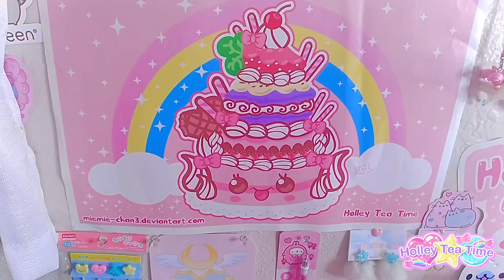KAWAII STUDIO VLOG 💖 MY CUTE PINK CRAFTING DESK ✨ KAWAII ROOM TOUR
A video of my current crafting desk / studio room tour. I love the color pink and everything in my life is pretty much cute, magical, colorful with rainbows or kawaii aesthetic in general. My walls have cute art that I drew a few years ago with a combination of a few of my friends art. On my walls are cute plushies and action figures of Miku. Part of my wall has makeup that I love as well as cute jewelry and accessories I bought over the years. I love drawing with cute pencils and pens to inspire me while I draw. I Also have a few of my shop’s clothing samples around the room for future photos. My desk has all my crafting supplies to make resin jewelry and polymer clay jewelry. My laptop computer is off to the side with my pink mouse and pink keyboard to keep the Kawaii aesthetic going. Hope you enjoy this video of seeing where I work on the daily basis. It’s small but definitely my happy place where I get to be creative and draw, design and craft.

I’m Holley the artist, designer and crafter of Holley Tea Time. I love to draw and design cute art and make it into clothing, accessories and much more featuring my kawaii art. Hope to see you again next time.